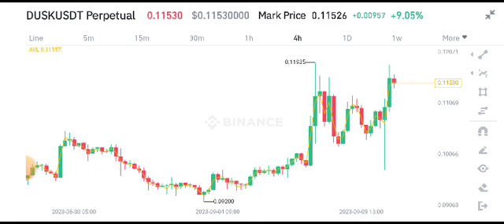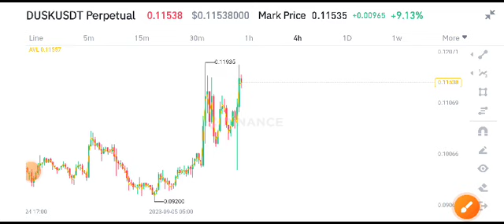Dusk coin Today News! Dusk Price Prediction